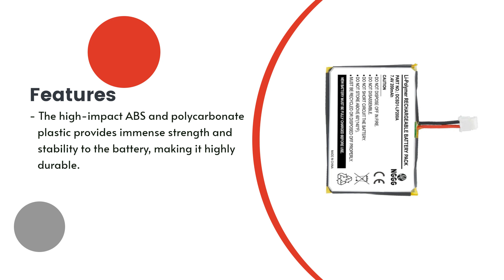Replacement Battery for SportDog HoundHunter SD-3225 SR-300 Receiver